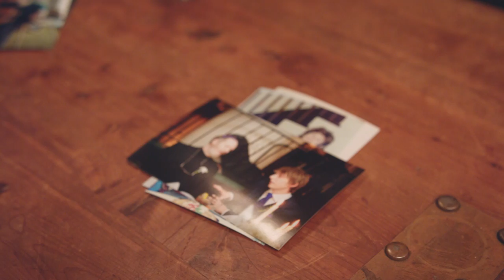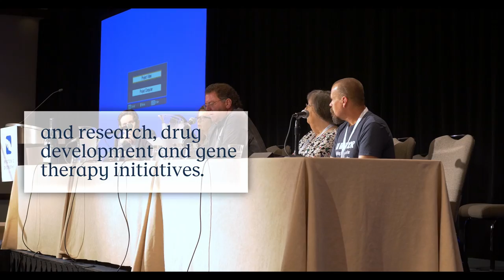"hands" by Eric Hutchinson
Directed by Doug Thomsen and Adam Behrmann.

"hands" is the most personal song from my new album, Modern Happiness, which I wrote as a tribute to my dad who is living with myotonic muscular dystrophy, or DM. DM is a disease that has affected my dad and my family for over 35 years, but was never something we really talked about. “hands” is a song about being seen and heard as a disabled person.

I teamed up with Myotonic to create this video as part of a campaign to raise awareness of the disease and how we can get together to fight it.